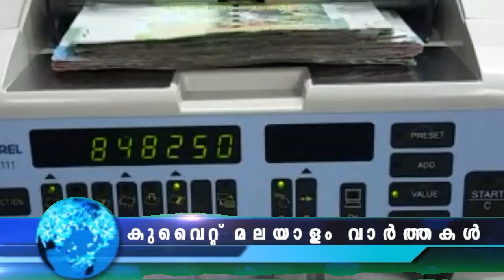കുവൈറ്റ് വാർത്തകൾ | 02-July-2022 | Kuwait News Malayalam